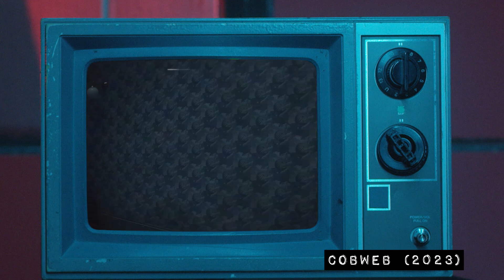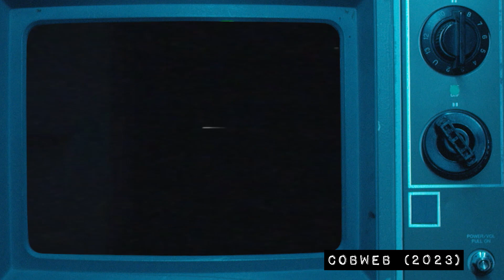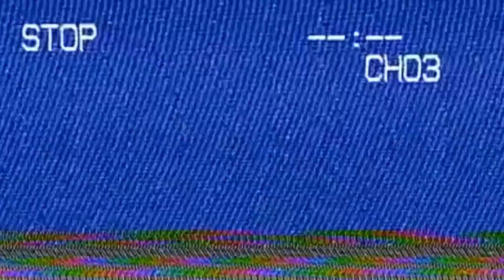The Perfect Halloween flick 🕸️| Fresh Releases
Fresh Releases
S1E203 ► Cobweb
We finally caught up with the spookiest movie of the summer, Cobweb.

Gear 📹
Cameras:

Music 🎵
"Mechanical Room" by Ethan Sloan